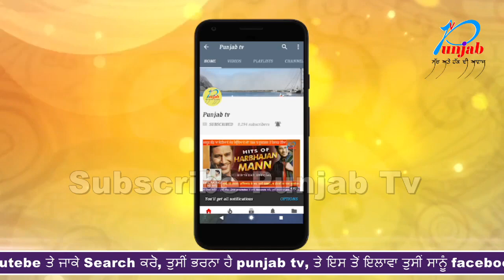Hushiarpur : ਬੱਸ ਪਲਟਣ ਨਾਲ 20 ਦੇ ਕਰੀਬ ਲੋਕ ਜ਼ਖਮੀ, 2 ਦੀ ਮੌਤ